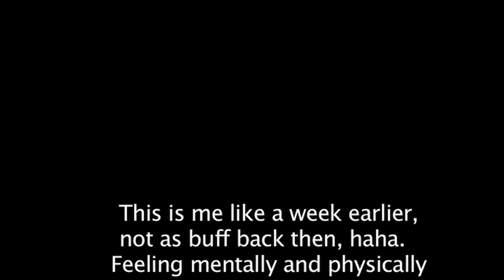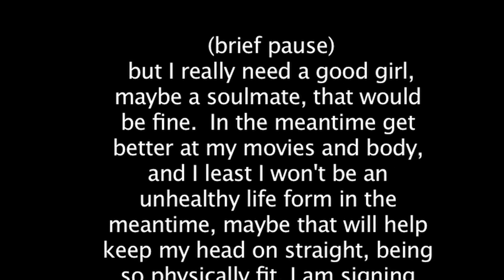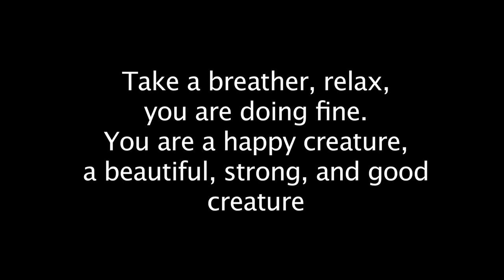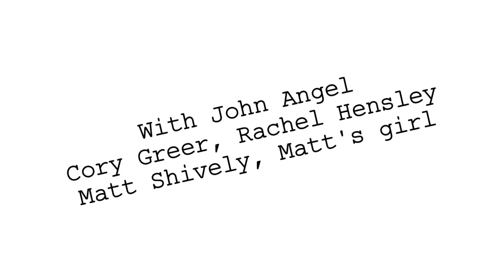John, Cory and Matt Shively in 2013- filmmaker interview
Me in 2013 being interviewed as a filmmaker, with my friends Cory and Matt there.  Check out this new video and my other videos on God and Jesus, my feature films, music videos.